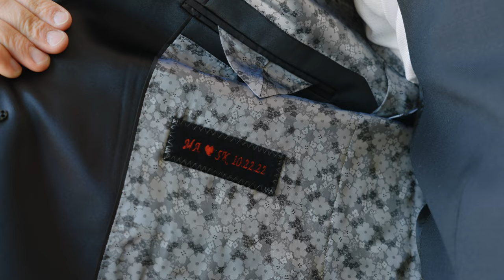The Wedding of Merije + Spencer at Kalahari Resorts in Austin, Texas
Merije + Spencer were married at Kalahari Resorts in beautiful Austin, Texas!